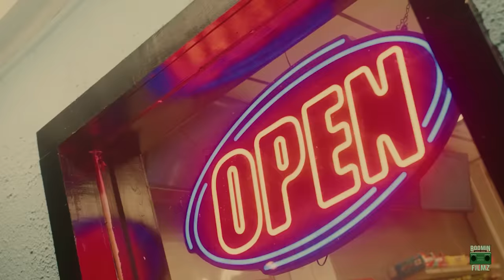81Hundo - Wassaname ( Ft. SleazyWorld Go ) ShotBy: BoominFilmz